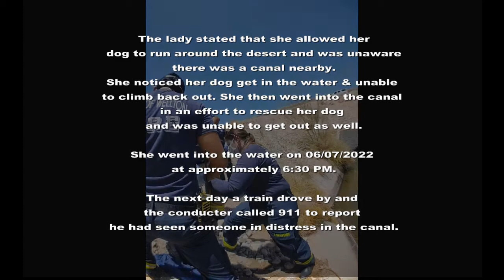YCSO & Wellton PD Canal Rescue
Yuma County Sheriff's Office has decided to share bodycam footage from our deputies who along with Wellton PD, assisted with a canal water rescue involving a person who had been in the water for approx. 18 hours.
We want to thank everyone involved in assisting with this rescue, including the train conductor/crew who spotted the subject in the water and called 911.

On Wednesday, June 8, 2022 at approximately 12:03 PM, a reporting party called in to dispatch to report a person appearing to be in distress inside the canal at Highway 80 and Avenue 22E.  Upon arrival, YCSO Deputies encountered Wellton Police Department Officers assisting a female subject and her dog who were stuck in the canal.

Wellton PD rescued the dog out of the canal, and were using what appeared to be a tow strap to pull the lady out of the water, when the strap broke. YCSO Senior Deputy Rice utilized his K-9 long line leash to create a loop and lassoed it around the female subject. YCSO Deputies along with Wellton PD officers were then able to pull her out of the water.

The female subject stated that she allowed her dog to run around the desert and was unaware there was a canal nearby. She then saw her dog go into the water and was unable to get out. She then went into the canal in an effort to rescue her dog and was unable to get out. She went into the water on 06/07/2022 at approximately 6:30 PM. Wellton Fire transported her to Yuma Regional Medical Center for evaluation. Both her and her dog appear to have survived the incident without critical injuries.